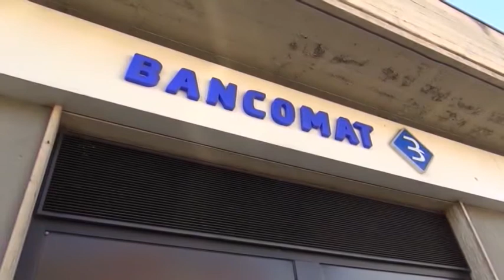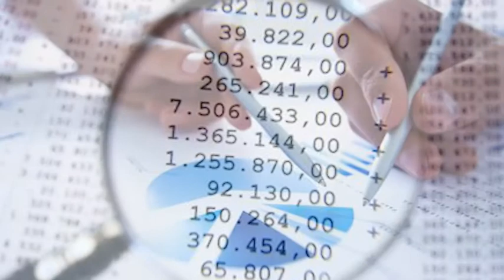Perquisizioni alla Methorios Spa, indagato Marchini